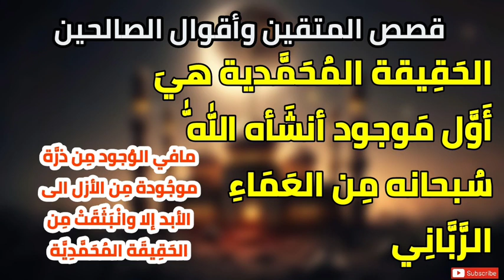قصص المتقين وأقوال الصالحين ،الحقيقة المُحَمَّدِيَّة المنبثقة من العَمَاءِ الرباني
قصص المتقين وأقوال الصالحين ، الحقيقة المحمدية المنبثقة من العَمَاءِ الرباني

((وَاصْبِرْ نَفْسَكَ مَعَ الَّذِينَ يَدْعُونَ رَبَّهُم بِالْغَدَاةِ وَالْعَشِيِّ يُرِيدُونَ وَجْهَهُ ۖ وَلَا تَعْدُ عَيْنَاكَ عَنْهُمْ تُرِيدُ زِينَةَ الْحَيَاةِ الدُّنْيَا ۖ وَلَا تُطِعْ مَنْ أَغْفَلْنَا قَلْبَهُ عَن ذِكْرِنَا وَاتَّبَعَ هَوَاهُ وَكَانَ أَمْرُهُ فُرُطًا))

« اللَّهُمَّ صَلِّ عَلَى مُحَمَّدٍ، وَعَلَى آلِ مُحَمَّدٍ، كَمَا صَلَّيْتَ عَلَى إِبْرَاهِيمَ، وَعَلَى آلِ إِبْرَاهِيمَ، إِنَّكَ حَمِيدٌ مَجِيدٌ، وَبَارِكْ عَلَى مُحَمَّدٍ، وَعَلَى آلِ مُحَمَّدٍ، كَمَا بَارَكْتَ عَلَى إِبْرَاهِيمَ، وَعَلَى آلِ إِبْرَاهِيمَ، فِي الْعَالَمِينَ إِنَّكَ حَمِيدٌ مَجِيدٌ»

وفي لفظ آخر: ((إني تاركٌ فيكم ما إنْ تمسَّكتم به، لن تضلُّوا بعدي - أحدهما أعظمُ من الآخَر -: كتاب الله، حبلٌ ممدود من السَّماء إلى الأرض، وعِترتي أهْل بيتي، ولن يتفرَّقَا حتى يرِدَا عليَّ الحوض، فانظروا كيف تَخلُفوني فيهما))  .أخرجه الترمذي (3788). قال الترمذي: حسنٌ غريب.، والحديث صحَّحه الألباني في ((صحيح سنن الترمذي)) (3788).